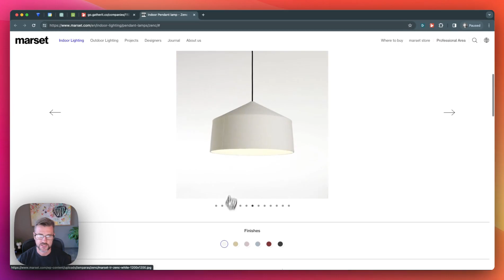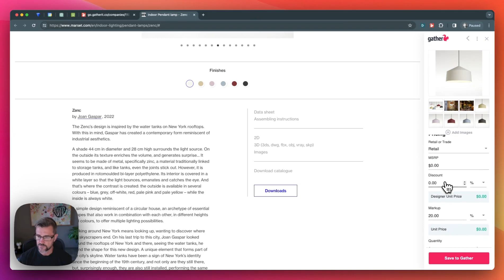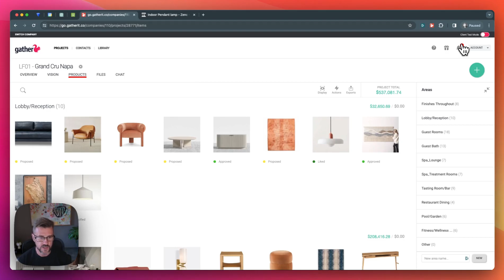Gather Web Clipper Introduction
See an overview of how the latest version of the Gather Web Clipper Chrom Extension tool works. With this latest release, your design team can:

📷 Save up to 9 high-resolution images

📋 Input all specification details simply by selecting text from the page

 🔗 Save PDF attachments from the page (such as cut sheets, and installation docs)

💰 Calculate detailed costs in real time

Once saved to your Gather account, you can:

🗂️ Organize and categorize within projects

🗃️ Search, filter, and find selections within your firm-wide Digital Resource Library

📄 Export to beautifully formatted FF&E docs